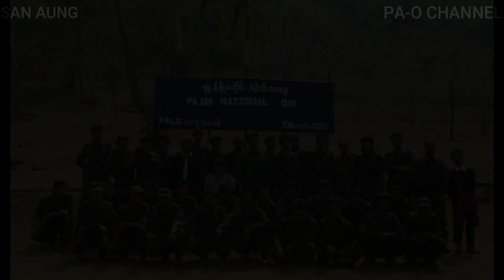ပအိုဝ်းဒေသ သတင်းထူးများ လူထုအတွက် အကျိုးပြုစေမည့် အပေါင်းလက္ခဏာလား